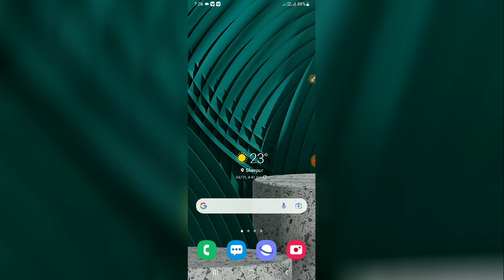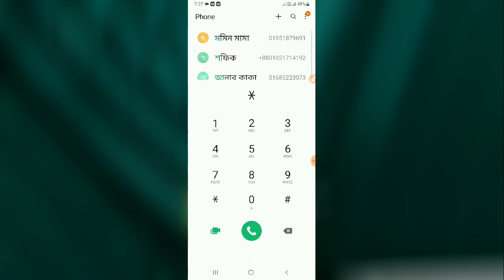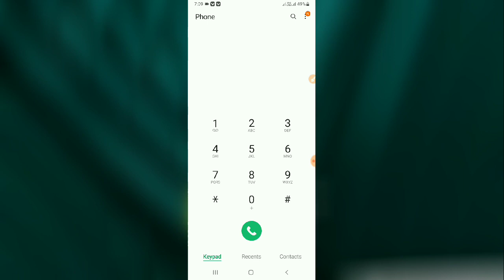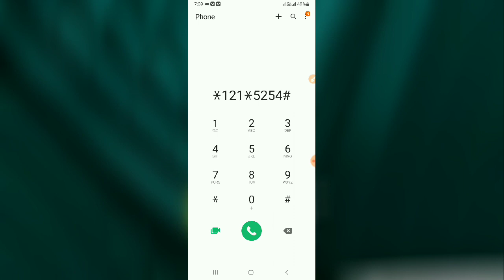gp internet offer 2022 | gp internet package | gp mb offer | gp internet pack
gp internet offer 2022 | gp internet package | gp mb offer | gp internet pack | Grameenphone internet offer

Keyword -
gp internet offer 2020,grameenphone internet offer,gp internet package code,gp mb offer,gp low price internet offer,Gp mb offer,Techno Eleas